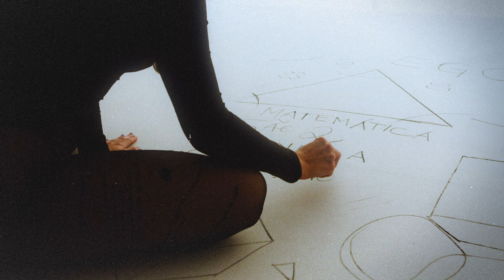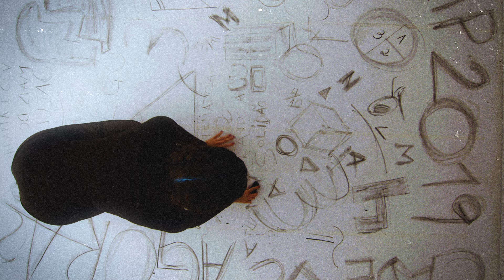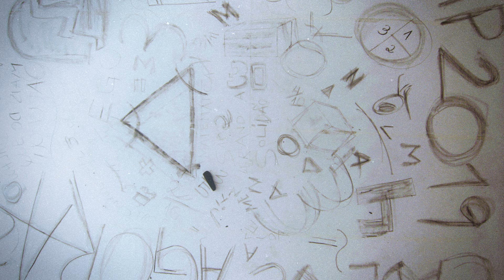Nina Fernandes - três ângulos (visualizer)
TRÊS ÂNGULOS (LETRA)
Quando ouvi falar assim
Pela primeira vez
Da graça dela
Decidi que o mais seguro era desistir
Foi então que eu vi de perto
A sua timidez
Dançar com ela
Desejei sumir no escuro
Sem me despedir

Você sempre quer alguém que te escute
Alguém que seja forte
Pra você eu não somava nessa equação

É amor, isso não se discute
Você deu muita sorte
Matemática são dois zerando a solidão

Quando você me contou
Pela primeira vez
Quem era ela
Disse “por favor esconde
As coisas que escrevi”

E eu queria ser sublime,
Ser superior
Mas há sequelas
E eu não quero disfarçar,
Fingir que sou feliz

Você disse que ela andava insegura
Isso era muito óbvio
Só um lado é sempre “o certo” nessa relação

Tão blasé, contou de crise, ciúme
De cara limpa, sóbrio
Tudo em nome do seu ego vira diversão

FICHA TÉCNICA
Produzido pela b+ca/filmes na Shub House
Direção/ Diretor de fotografia: Bruno Trindade Ruiz
2a unidade de câmera: Felipe Sampaio
Assistente de câmera: Felipe Sampaio
Gaffer: Thiago Han
Direção criativa: Gabe Lima e Gustavo Vieira
Dir de Arte ' Set Design: Keops e Raony
Assistentes de Arte: Vinoz, Gabriel de Jesus e Leandro dos Santos
Cenotécnico: Adilio Oliveira
Assistente Cenotécnico: Willy Leonardo
Efeitista: Kapel Furman
Produção: Marcela Freitas
Assistente de produção: Vinicius Pereta
Assistente de estúdio: Vitória Schmitz
Beleza: Mari Kato
Assistente de beleza: Sol Santos Rocha
Stylist: Marillia Salgueiro
Assistente de stylist: Leticia Fermino
Edição: Guilherme Cerillo
Planejamento: Juliana Pasta
Ass Planejamento: Cae Peixer
Conteúdo: Gabrielli Salviano